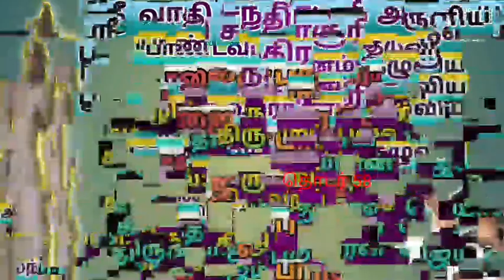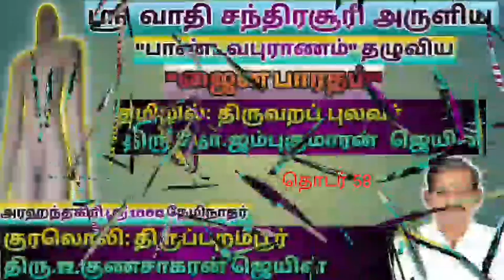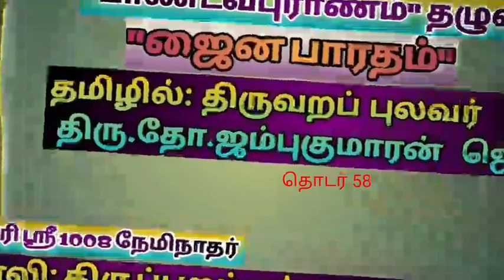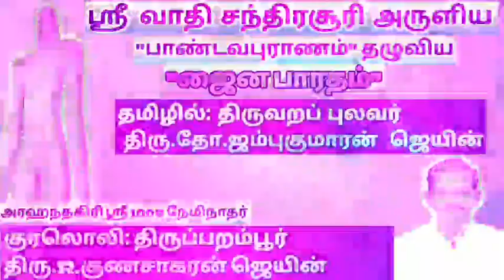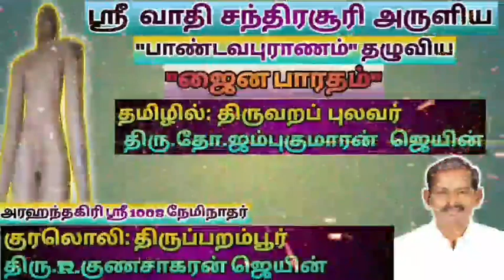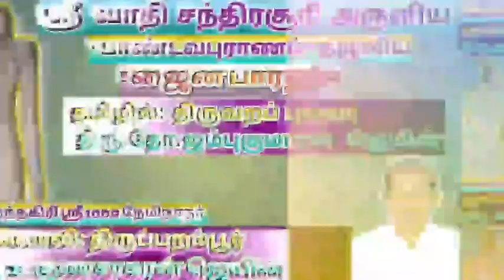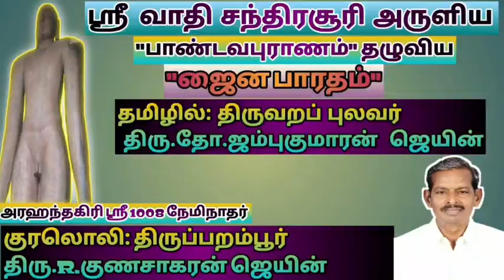ஜைன பாரதம் (தொடர் 58)